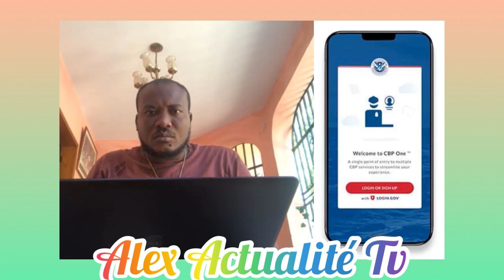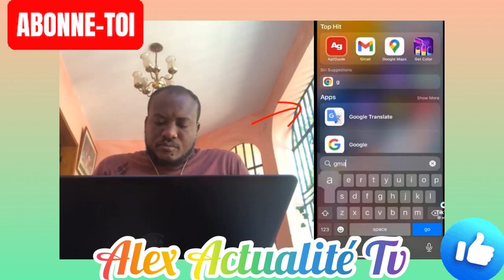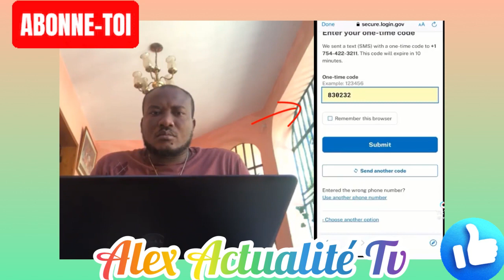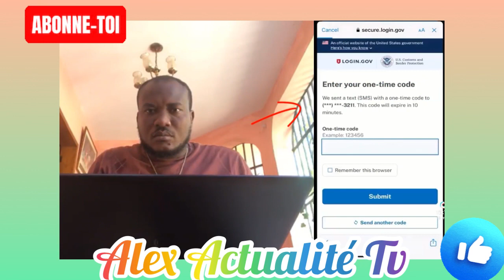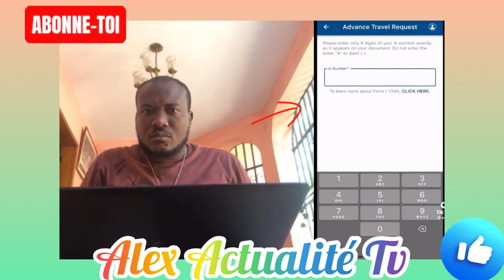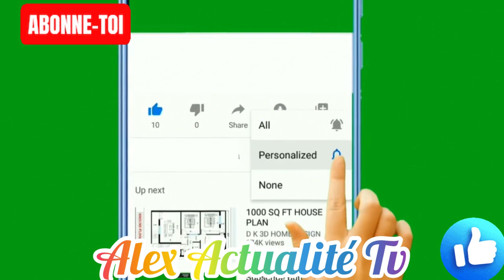Men Kijan Ou Kapab Itilize Aplikasyon CBP One Nan Lè Yo Fin Aprove Sponsor a (Trè Fasil✅)